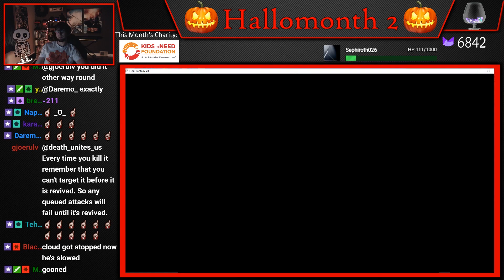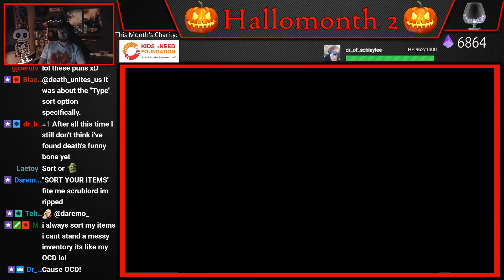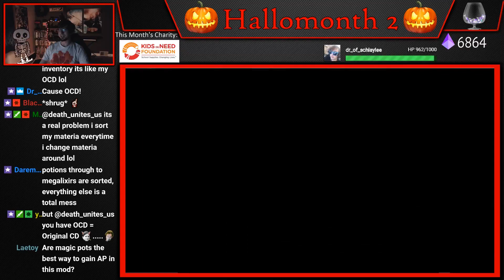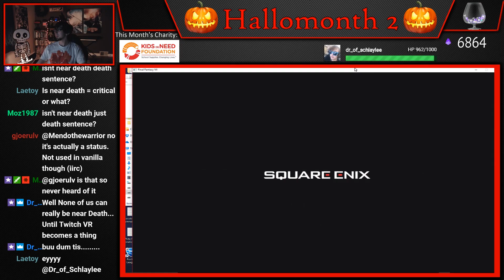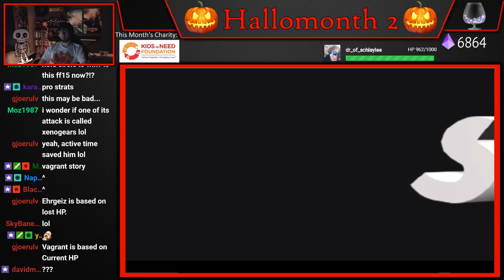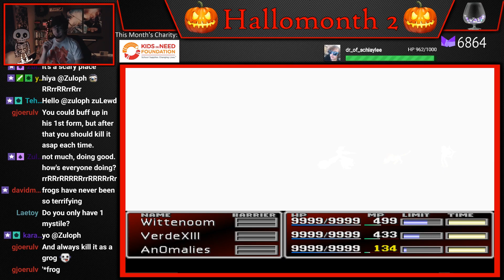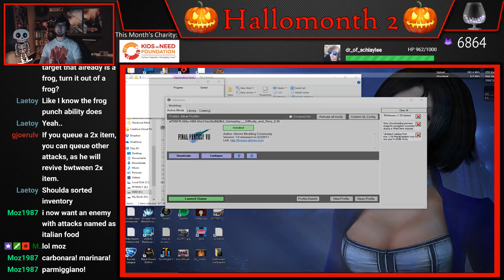FFVII - Hardcore Mod (Part 76) [4-8Live]